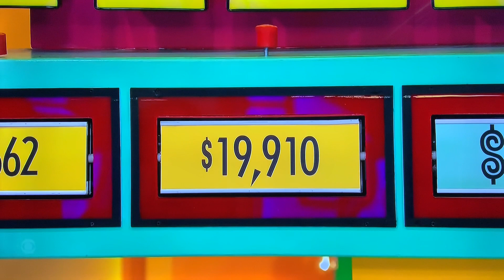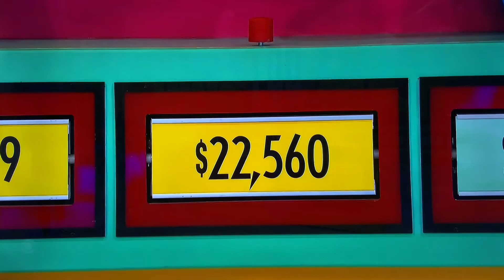TPIR ALL-NEW LIVE today Thursday June 15, 2023😳🤯😳🤯😳🤯🤯🤬🤬🤬🤬🤬